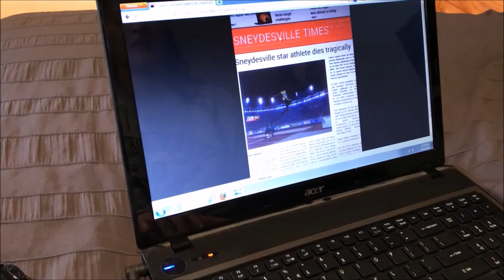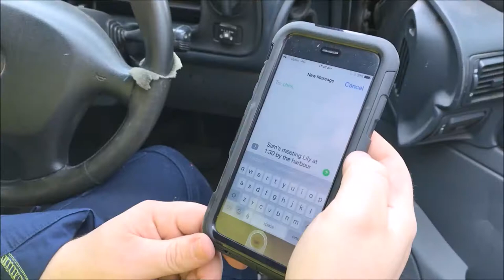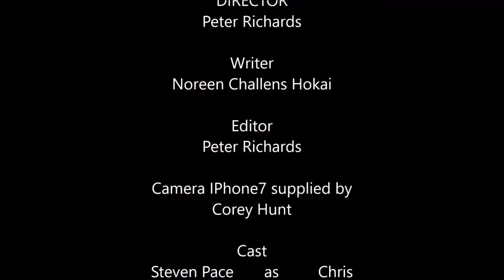Fateful short film(a doctors past catches up with him)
shot on IPhone7 no external Mic.
(a doctors past catches up with him with devistating results)
 Michelle moves back to her home town after about 6yrs and opens up old wounds that have been hidden away. The result is not pretty Must see the twist at the end